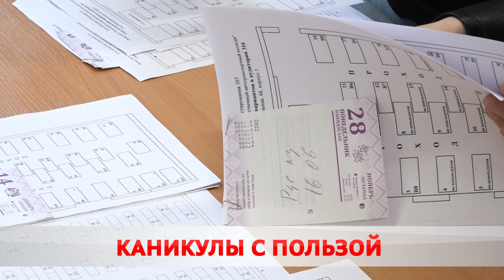Как заработать первые деньги?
На Бобруйских предприятиях трудятся почти 150 ребят.